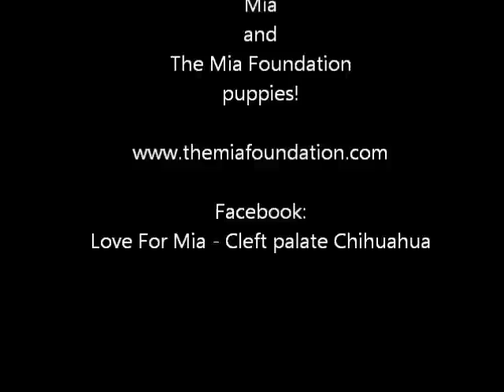THE MIA FOUNDATION Puppy Music Video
Rescuing animals born with birth defects and giving them a chance at life.